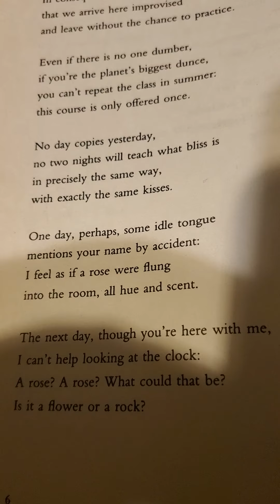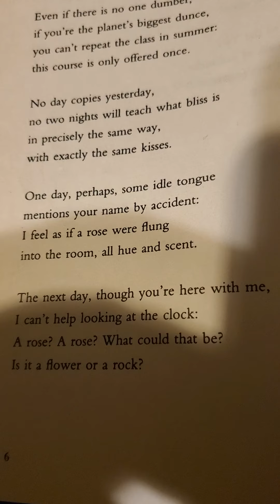Nothing Twice, by Wislawa Szymborska